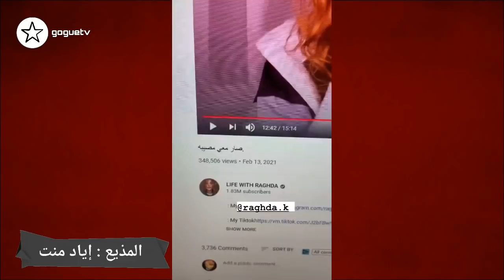كشف حقيقة عملية انف نور ستارز و ابو الرب في مصيبة و قرار انس و اصالة خطير